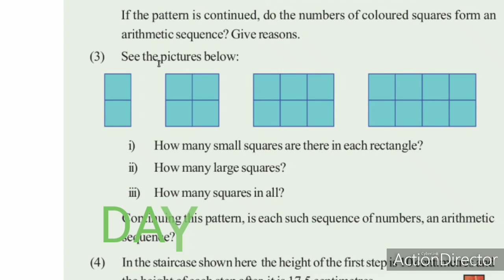SSLC ONLINE CLASS(DAY6)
ഓൺലൈൻ ക്ലാസുകൾ
ഒരുമിച്ചു കാണാൻ